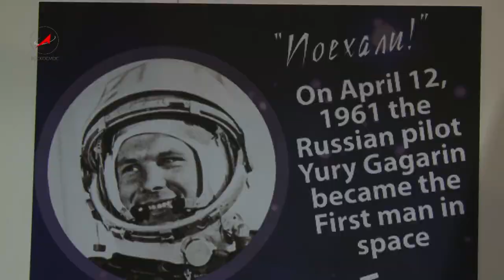Программа Русский космос 25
Космос как вдохновение
По итогам конкурса «Звезды Астрорунета» за 2011 год в номинации лучших официальных сайтов по космонавтике диплом II степени получил сайт студии Роскосмоса.
Программа «Космонавтика», выходящая на телеканале  «Россия-24», также стала лауреатом  конкурса за лучшее освещение астрокосмической  тематики в СМИ.
А одним из лучших журналистов, освещающих космическую отрасль России, признана специальный корреспондент студии Роскосмоса Наталья Бурцева. Недавно Наталья побывала в гостях программы «Русский космос», где рассказала о своём пути в космическую журналистику, секретах профессии и о том, что помогает ей на её звёздном пути.